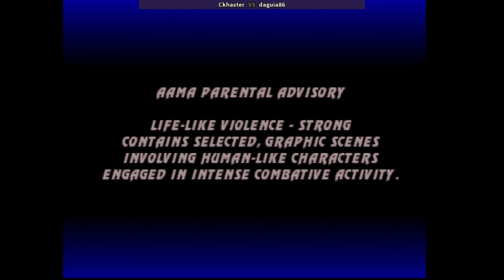Ultimate Mortal Kombat 3 | Nightwolf's combos are CRAZY!!